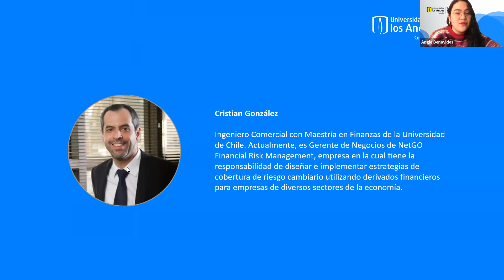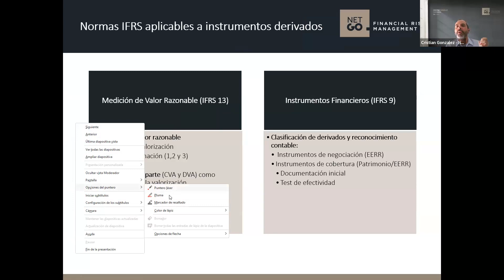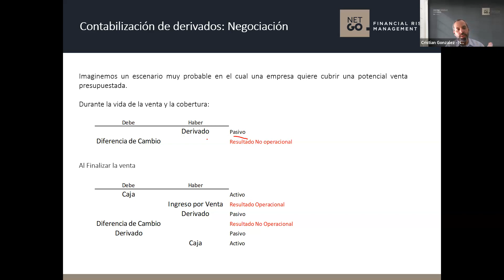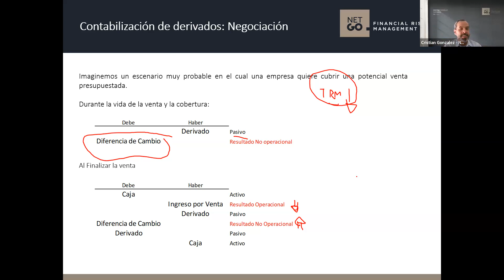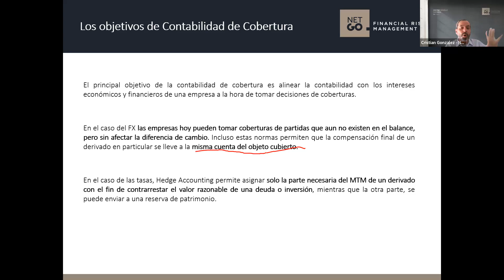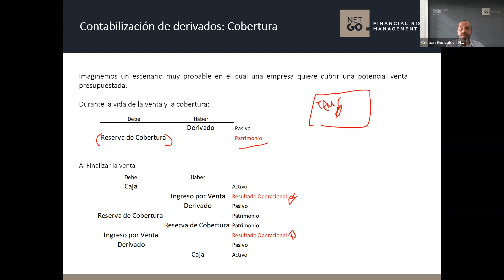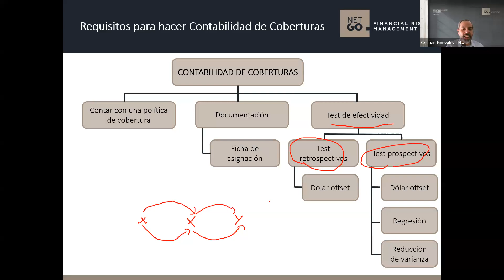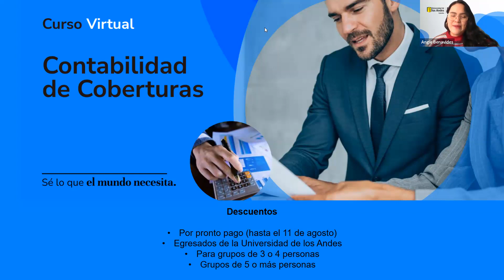Executive Webinar | Contabilidad de Coberturas: ¿cómo llevar el resultado derivado al operacional?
Hoy, para las empresas hay un interés creciente en cubrir ingresos y costos con derivados. Sin embargo, al momento de registrar la compensación de este derivado, este va al resultado no operacional, mientras que el menor o mayor margen por la venta se refleja directamente en el resultado operacional. Comprende cómo la Contabilidad de Coberturas constituye una solución en estos casos.